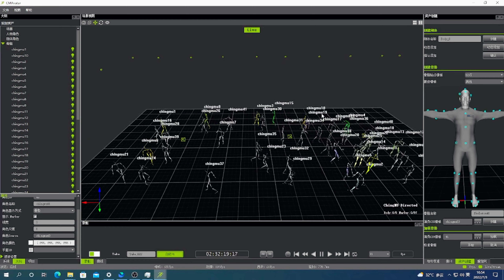40 person mocap